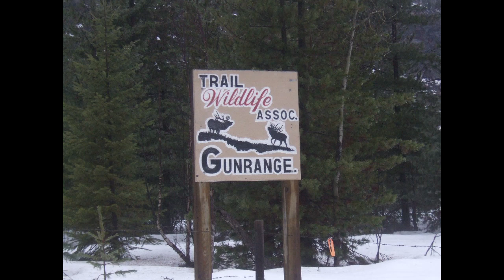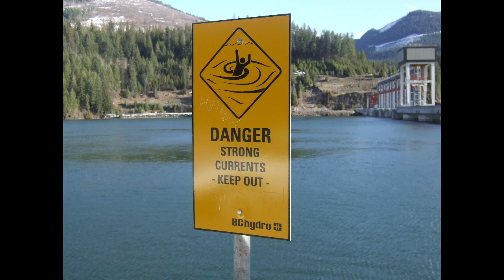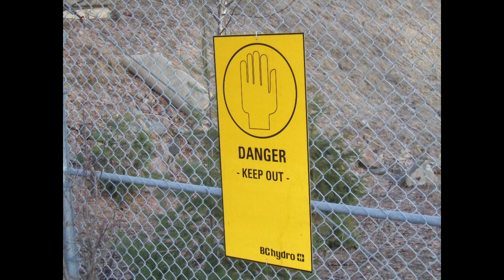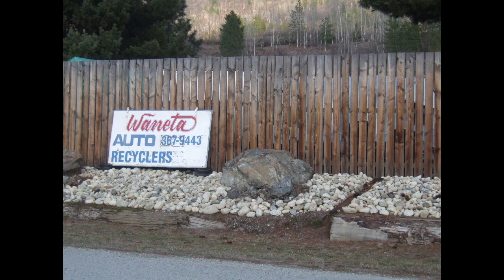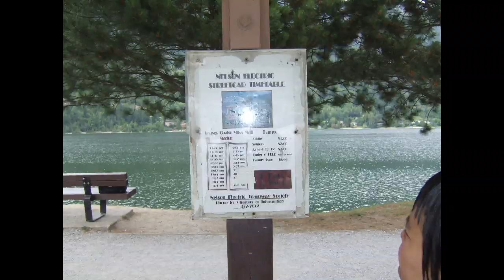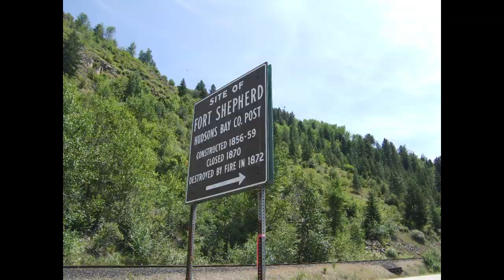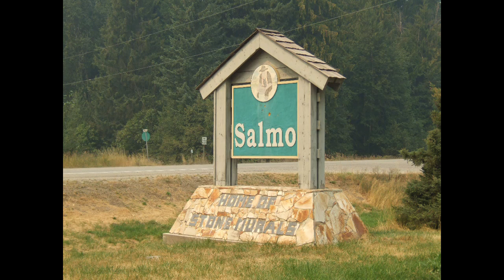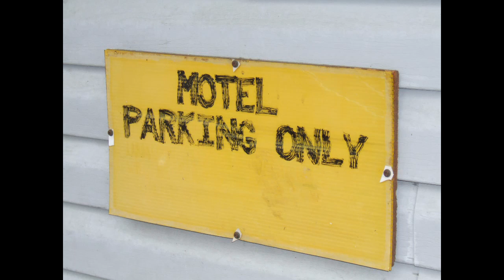Kootenay Boundary History Photo's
A bunch of random photo's I have taken over the years. Enjoy!